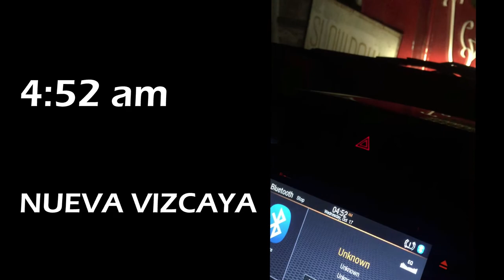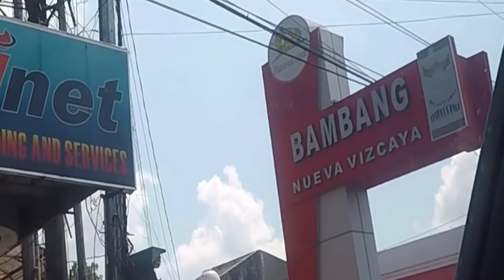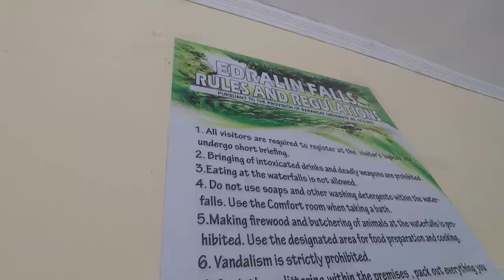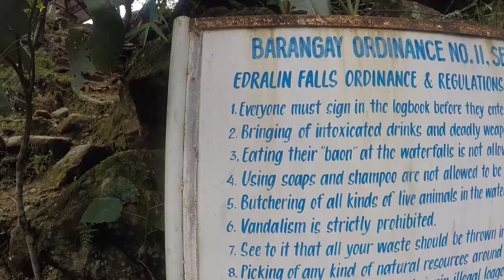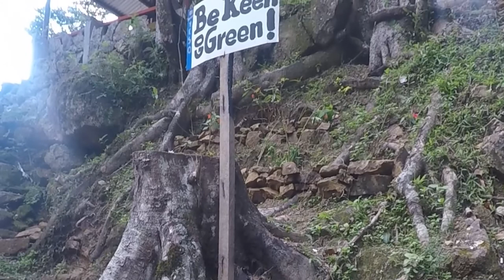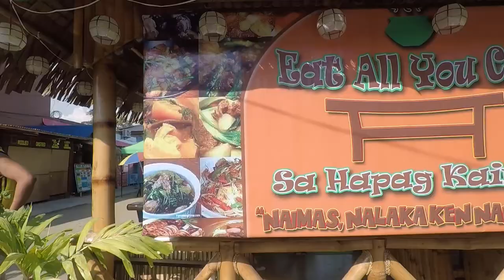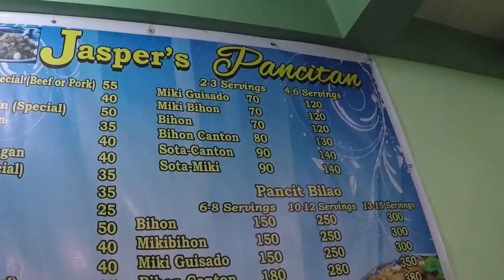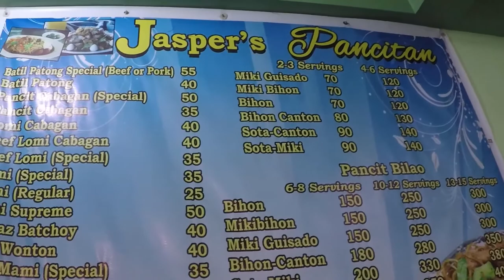Nueva Vizcaya 2018 | HIDDEN GEMS OF CAGAYAN VALLEY, PHILIPPINES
Nueva Vizcaya 2018 - Travel Vlog | EDRALIN FALLS, KASIBU

Disconnecting to Manila for a while.. 6-7hrs of driving from Manila to Nueva Vizcaya and it's all worth it!

Nueva Vizcaya's hidden gem, Edralin Falls.
Nueva Vizcaya's best pancit, Batil Patong.
and more!! Check it out!!